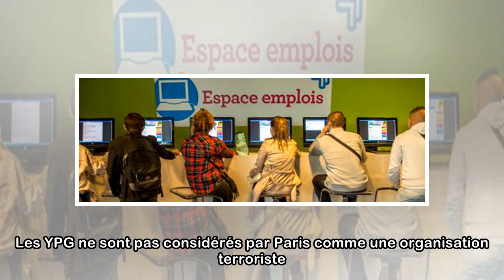DOCUMENT FRANCEINFO. "Mon travail, c'est d'éliminer les gars de Daech" : un Français parti combat...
DOCUMENT FRANCEINFO. "Mon travail, c'est d'éliminer les gars de Daech" : un Français parti combattre avec les Kurdes en Syrie témoigne à son retour en France
Après deux mois de combats, le drapeau turc flotte sur Afrin en Syrie. L’armée d’Ankara et ses alliés syriens ont totalement repris la ville aux forces kurdes dimanche 18 mars. Des forces kurdes soute...